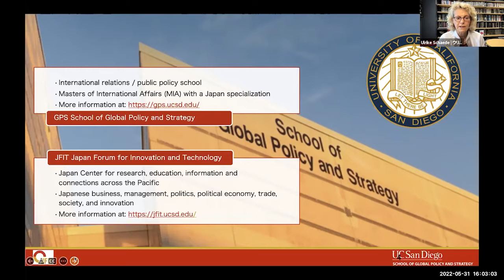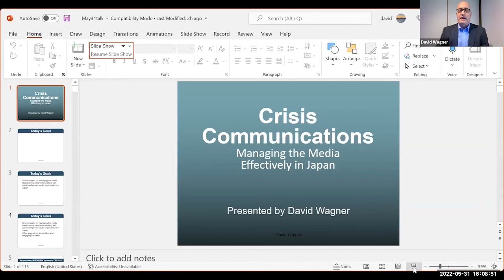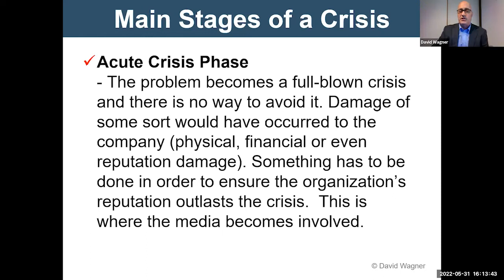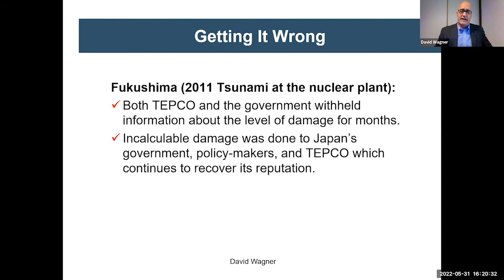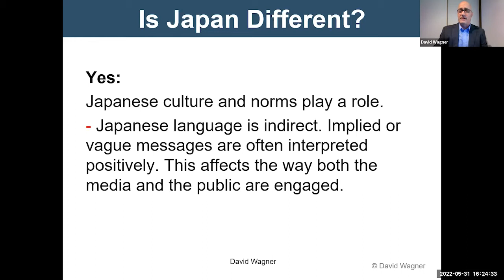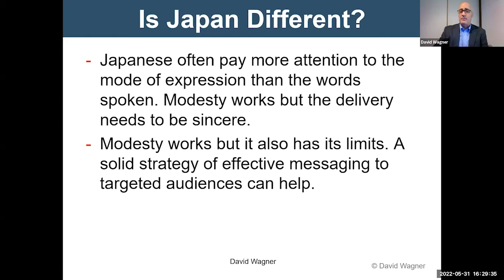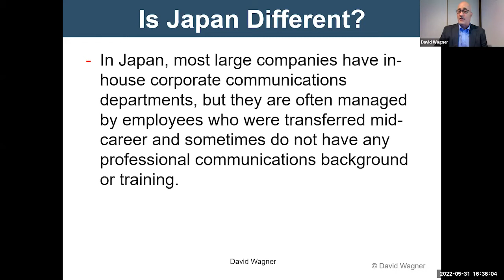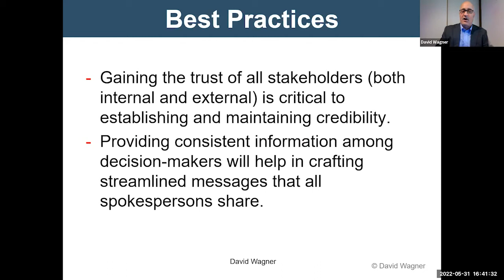Media and Crisis Communications in Japan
May 31, 2022 at 4 p.m.: Media and Crisis Communications in Japan

Since we now all have cell phones with cameras, each of us is a journalist.  This poses new concerns for media organizations and spokespersons, and it challenges reputation management for everyone.  While the underlying challenges are global,  and thus the same everywhere, specific applications on how to frame and deliver communications can have local flavors.  We will parse out the commonalities and regional differences in this conversation on crisis handling and media management.
• David Wagner, Communications Consultant

This Japan Zoominar @ UC San Diego is organized by the Japan Forum for Innovation and Technology (JFIT) at the UC San Diego School of Global Policy and Strategy. For more information on JFIT activities, as well as recordings of previous Japan Zoominars, please visit jfit.ucsd.edu.

David Wagner is a leading global media management specialist. Based in Tokyo, he advises spokespersons on strategy, messaging, and delivery, and he works with public and private sector leaders to fine-tune their media engagements. David has assisted more than 550 organizations around the world and trained 4,000+ spokespersons.

Ulrike Schaede is Professor of Japanese Business at GPS, UC San Diego, and the Director of JFIT. Her research focuses on Japan’s changing corporate strategies, including business culture, change management, and business organization. Her 2020 book “The Business Reinvention of Japan” analyzes how Japanese companies are responding to the rise of China and the changing global competition.